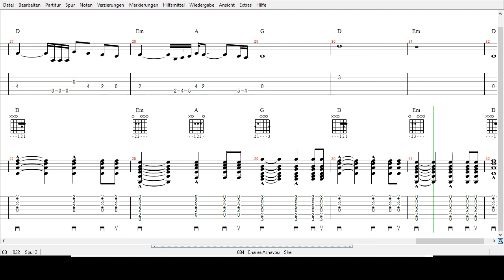Charles Aznavour - She - Tabs